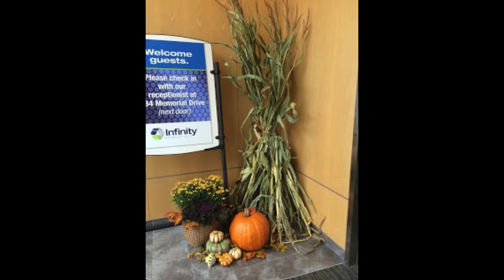Autumn Splash Of Autumn Color By Plantscape Designs Inc Massachusetts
Waltham, Massachusetts interior office plants Autumn/ Fall scenes
weekly care  installation design by Plantscape designs inc